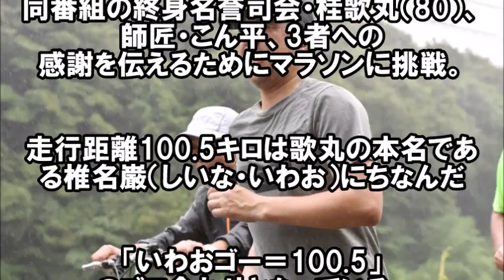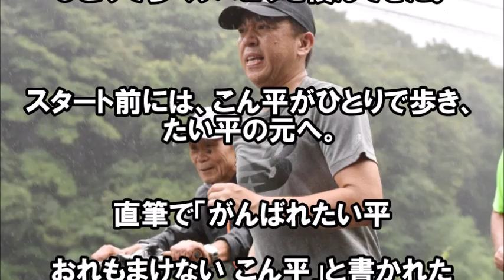【秘話】林家たい平、24時間テレビマラソン涙のスタート。マラソンにかける思い。涙の理由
今年もはじまりました。

24時間テレビ！

今年のマラソンランナーは林家たい平さんです。

100.5キロを走りきることができるのでしょうか！
必見です。